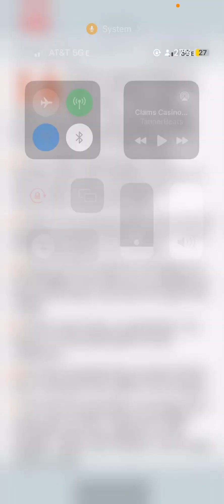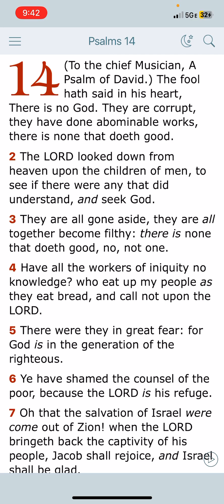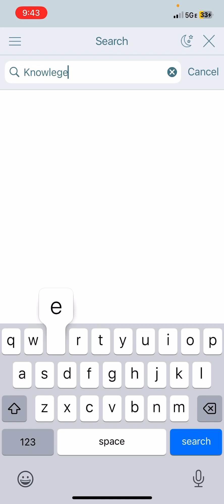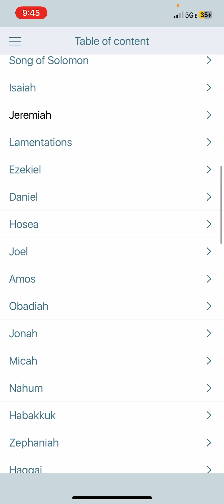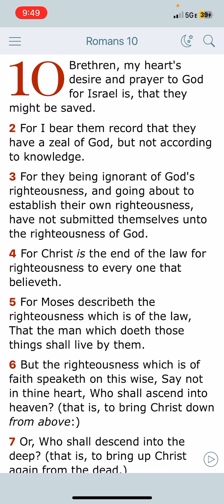There is none that doeth good!